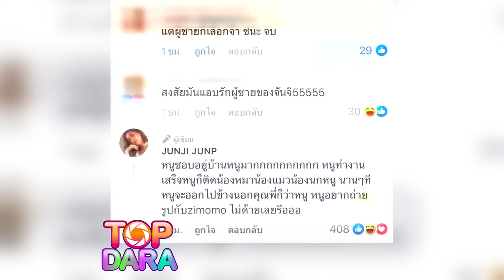“จันจิ”ยกมือไหว้ ขอชาวเน็ตไปบ้าน“มาริโอ้” หลังโดนแซะแรง โอดหวงกันในใจก็พอ | TOP DARA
เป็นอีกสาวสายคอนเทนต์สำหรับ “จันจิ จันจิรา จันทร์พิทักษ์ชัย” หวานใจของซุปตาร์หนุ่ม ”มาริโอ้ เมาเร่อ“ ล่าสุดเจ้าตัวมาร่วมงานเปิดสนาม “Red Bull Skate Park” ณ Red Bull Skate Park ศูนย์กีฬาเบญจกิติ สวนเบญจกิติ จากนั้นเผยว่าช่วงนี้ขยันเซ็กซี่รัวๆ เพราะอินเนอร์คิดว่าตัวเองเป็นฝรั่ง แต่ก็ยอมรับว่ามีเยอะไปหน่อย อาจจะเห็นถี่ เบื่อก็ปัดๆ ทิ้งเอาได้ “พี่โอ้” ก็ทักว่า เซ็กซี่นะ แบบนี้คือคำเตือนแล้ว ก็บอกเขาว่าเป็นคอนเทนต์ บอกตรงๆไม่ได้ให้แฟนหนุ่มสแกนก่อน คือลงไปเลยแล้วให้เขามาบ่นทีหลัง เพราะกลัวไม่ผ่าน ขอเซ็กซี่ก่อนเดี๋ยวแก่แล้วก็ไม่ได้ทำแล้วแบบนี้ มันอาจจะเหี่ยวแล้ว เก็บสภาพในวัยนี้เอาไว้ดูต่อ กรณีโดนแซะลงรูปที่ถ่ายในบ้านแฟน ก็โดนแซะ ‘กลัวคนไม่รู้ว่าไปหาผู้ชายที่บ้าน‘ ตนยกมือไหว้ขอไปหน่อย คบมา10ปีแล้ว ไปมาหาสู่กันปกติ คู่ตนนานๆเจอกันทีเพราะยุ่งทั้งคู่